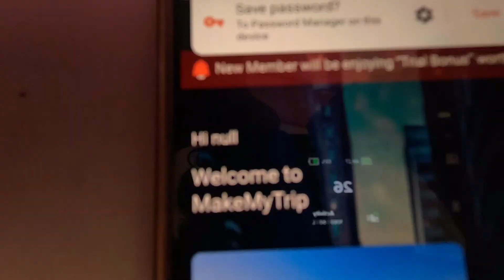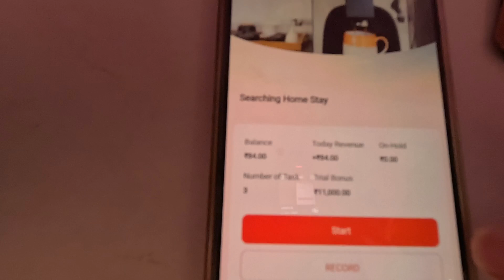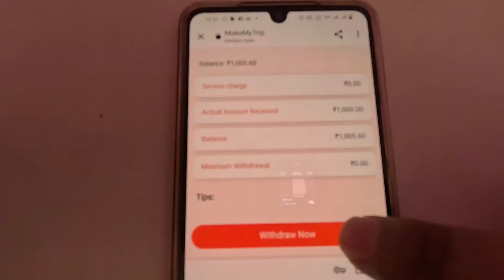earning app today | earn free 1000 rupees | daily earning app | prepaid telegram scam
in this video i  describe about earning app that gives you free 1000 rupees direct to your bank account. If you are looking for earning ways watch this video. There is scam going on in the name of makemytrip earning . but in this video i describe how to protect your self from this frauds and earn 1000 rupees without falling this scam.

Related Quires:
prepaid telegram scam
prepaid earning scam
prepaid makemytrip earning scam
mmtrte
makemytrip review scam
earn money by reviewing hotel
online earning scams
scam online earning app
telegram earning channel